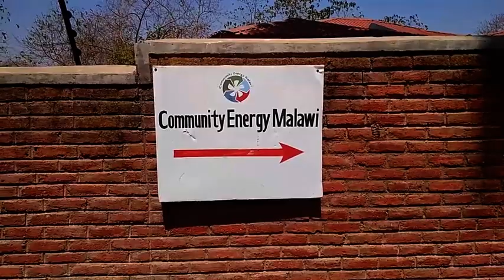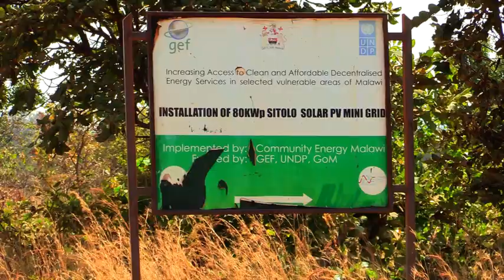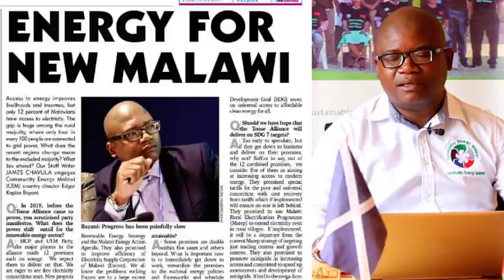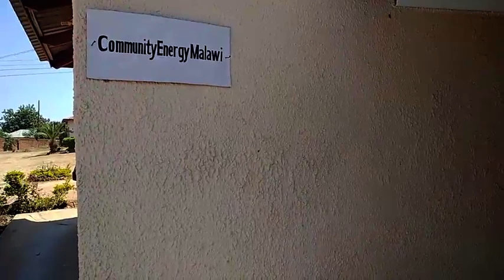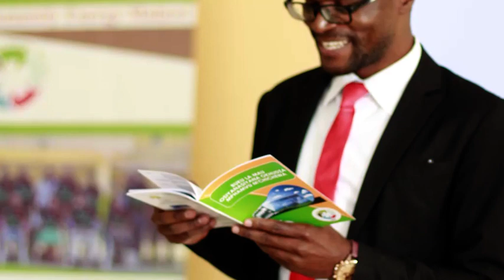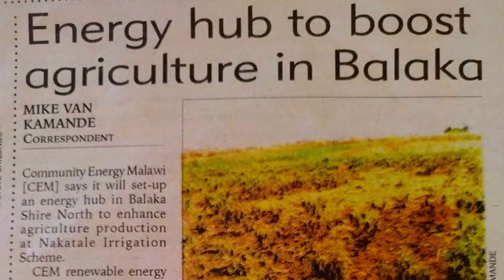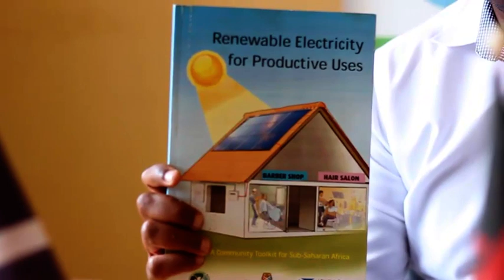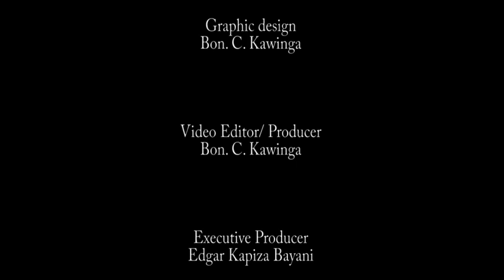Projects by Community Community Energy Malawi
Community Energy Malawi is an energy based organization in Malawi. It implements Renewable Energy projects across the country. The video contains some of the projects and their impact as Malawi strives towards universal energy access by 2030.